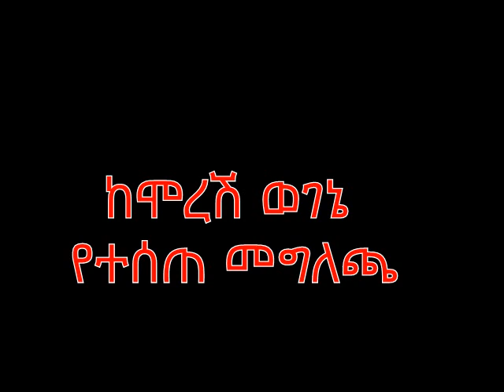የዐማራ ህዝብ ላይ የዘር ማጥፋት ወንጀል እንዲፈጸም የቀሰቀሱ ግለሰቦች … ከሞረሽ ወገኔ